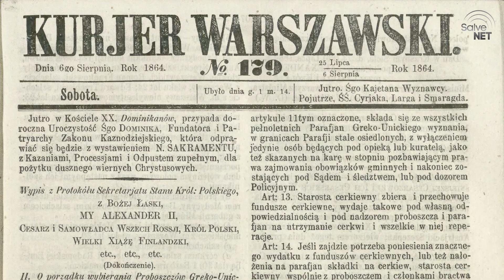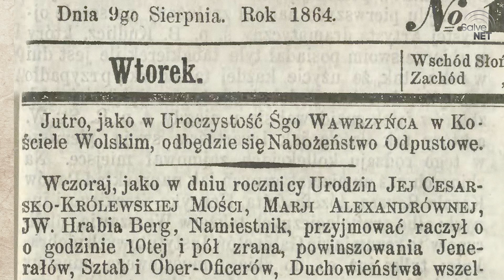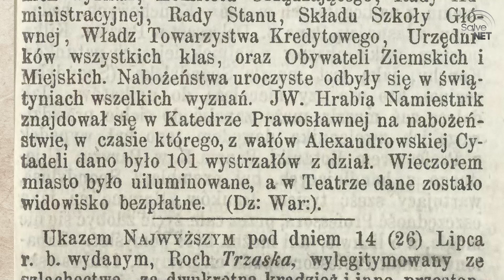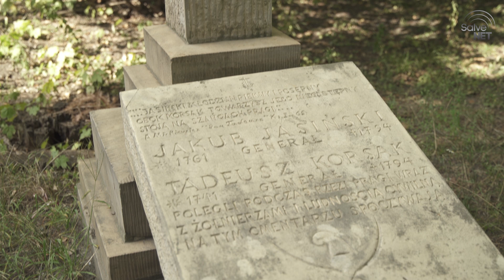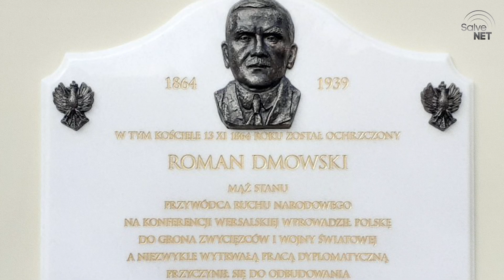Będzie musiał się bić o wolność || Roman Dmowski, warszawiak zza rogatek 1/5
Warszawa w życiu Romana Dmowskiego zajmowała ważne miejsce - tu dorastał, kształcił się, do Warszawy wracał jako dojrzały mężczyzna. W grobie rodzinnym na cmentarzu Bródnowskim spoczął na wieki. Można powiedzieć, że w życiu przebył drogę dookoła świata - z Kamionka, przez Paryż, na Bródno. Jego śmierć przypadła na rok 1939 r. - na koniec epoki. "Dmowski, warszawiak zza rogatek" to opowieść o jednym z ojców polskiej niepodległości, o miejscach związanych z jego życiem. To wycinek biografii przedstawiony na tle wydarzeń historycznych oraz w kontekście przemian, zachodzących na przestrzeni dekad w Warszawie.

Program prowadzi Piotr Otrębski, varsavianista.

00:00 Intro
00:09 Warszawa - 2 połowa XIX wieku
02:30 Narodziny Romana
06:40 Miejsce urodzenia
08:55 Rodzina Dmowskiego
10:40 Atmosfera Kamionka

Cykl sfinansowano ze środków Programu Instytutu Dziedzictwa Myśli Narodowej im. Romana Dmowskiego i Ignacego Jana Paderewskiego Fundusz Patriotyczny "Wolność po polsku - edycja 2022".  @IDMNtv